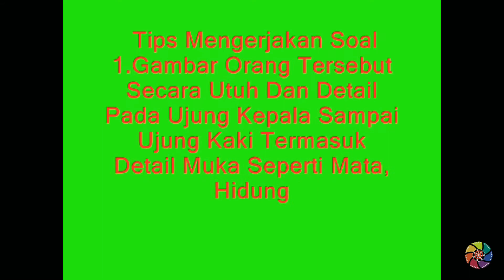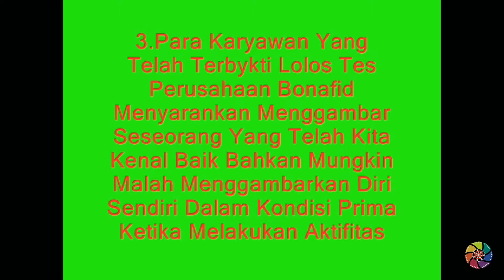Tips mengerjakan soal psikotes gambar orang or draw a person